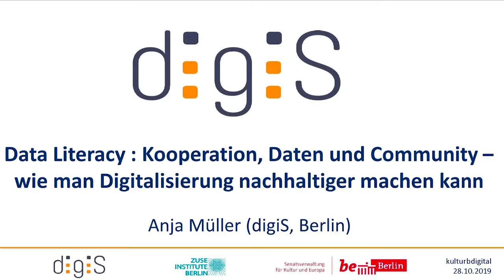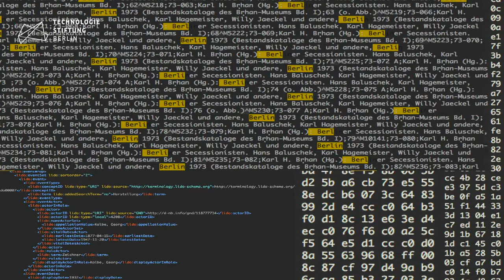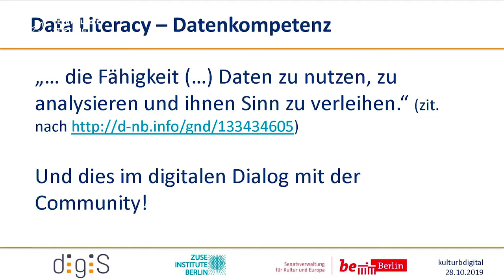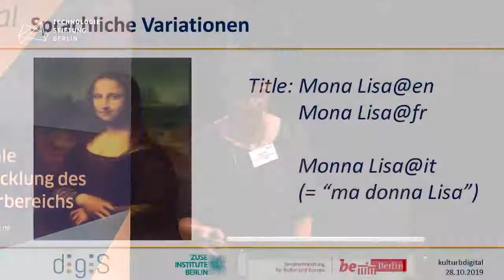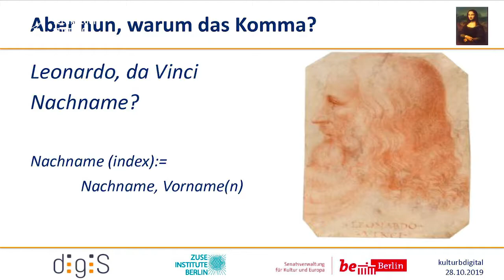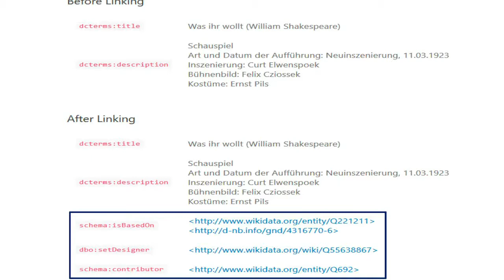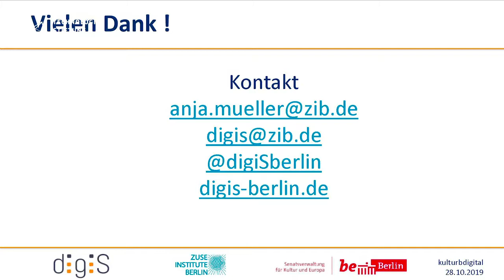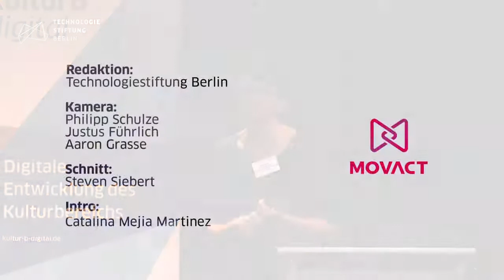Anja Müller: "Data Literacy: Kooperation, Daten und Community"